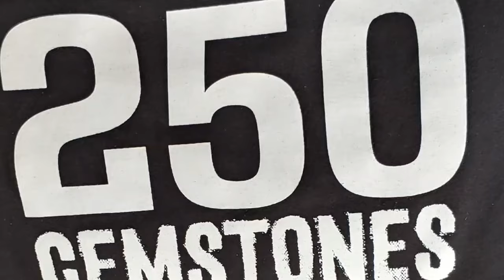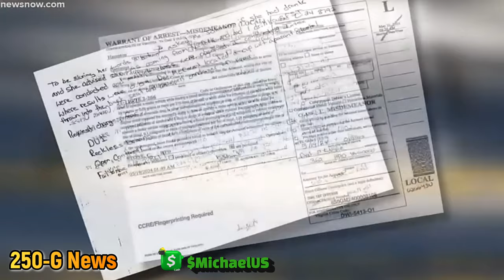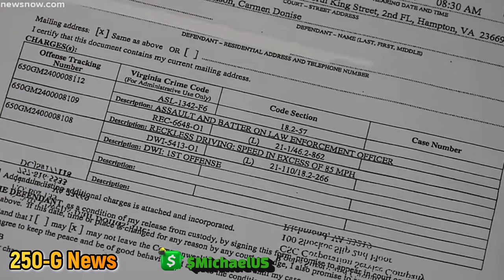Female Police Officer Is On Paid Leave After She Slams Into Another Cop..news 🧐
Female Cop was caught drinking and driving